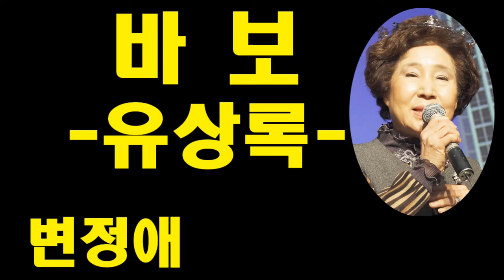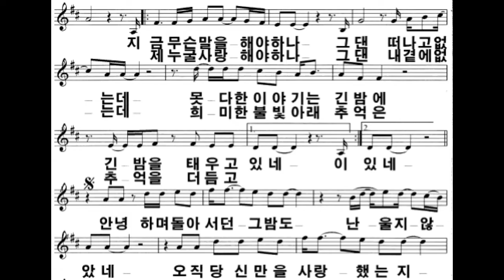바보(유상록) ,변정애, 가사 동영상, 노래배우기, 최화영노래교실, K-Pop(trot),韓國歌謠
감사합니다~~^^
바보

장경수 작사
장욱조 작곡
유상록 노래

금영 85158
태진 15726

 지금 무슨 말을 해야 하나
 그대 떠나고 없는데
 못다한 이야기는 긴 밤을
 긴 밤을 태우고 있네
 이젠 누굴 사랑해야 하나
 그대 내 곁에 없는데
 희미한 불빛 아래 추억을
 추억을 더듬고 있네
 안녕하며 돌아서던 그 밤도
 난 울지 않았네
 오직 당신만을 사랑했는지
 그것마저 나는 몰랐네
 세월이 흘러가면 갈수록
 가슴은 텅 비워져 가고
 사랑을 깨닫지 못한 내가
어리석은 바보였네